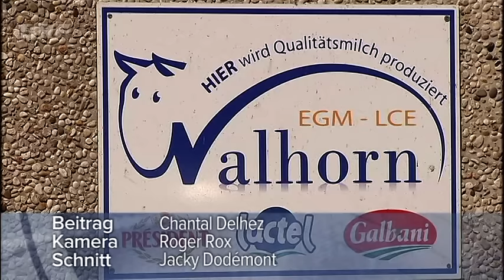Dürre und niedrige Milchpreise machen Bauern zu schaffen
Auch wenn in den letzten Tagen Regen gefallen ist, machen die schlechten Wetterbedingungen mit Hitzewelle und Wassermangel den Landwirten zu schaffen. Der wallonische Landwirtschaftsverband erklärte diese Woche, dass viele Landwirte aufgrund einer geringen Ernte gezwungen seien, Zusatzfutter einzukaufen. Hinzu kämen das russische Embargo auf Agrarerzeugnisse aus der EU und die niedrigen Preise im Fleisch- und Milchsektor. Wir wollten wissen, wie es um die Landwirte in Ostbelgien bestellt ist und besuchten einen Hof in Eupen.